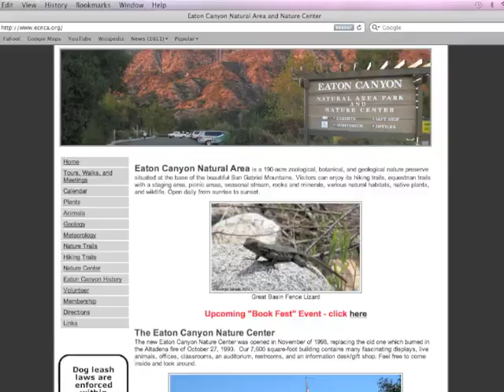Alley 99 Show - PSA #3 Eaton Canyon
Alley99show.org - Alley 99 show (a nonprofit corporation)

The Alley 99 Show Inc. is a nonprofit corporation formed in California in 2011. Our mission is to create a series of educational puppet shows and public service announcements for children to learn, grow and have fun! Our 501(c)(3)
corporation's focus is preparing children ages four through ten for a successful future academically, physically, and
socially. We believe learning and play go hand-in-hand and that a fun environment is crucial to a child's development.
Through our broadcast media partners, with diverse and well-rounded Alley 99 Show episodes and public service
announcements on subjects that affect the quality of life for our nations children, we achieve that goal every single day.